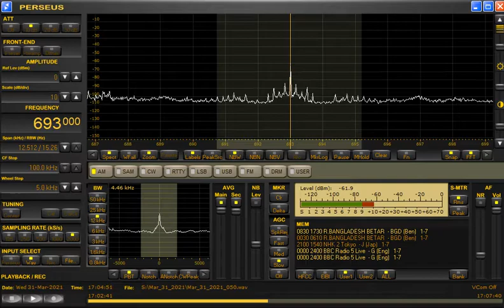693kHz Bangladesh Betar English News Reports COVID-19 Situations in the Country